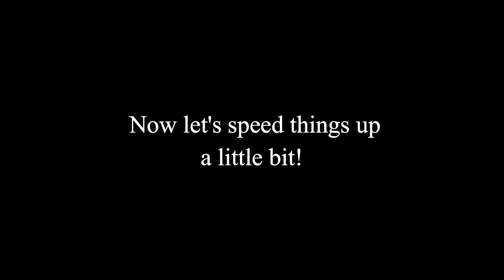How To Harvest Love In A Mist Flower Seeds! Step by Step!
How to harvest Love In A Mist flower seeds!